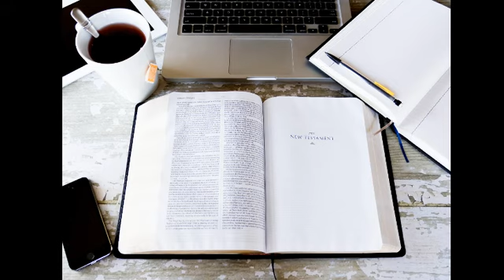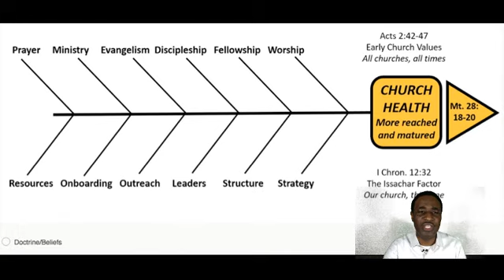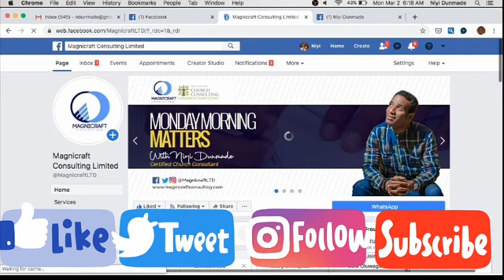The Church God Blesses Part 3 of 5 | Monday Morning Matters | Niyi Dunmade | Church Consultant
The Church GOD Blesses Part 3

Monday Morning Matters
Niyi Dunmade
Certified Church Consultant
Magnicraft Consulting

Welcome everyone to this live broadcast and thank you for hooking up with Monday Morning Matters. God seeks to bless His Church more than ever, however we need to position our church so God blesses us real good.

We are so glad you are part of this Broadcast. I am Niyi Dunmade, a certified Church Consultant with the Society For Church Consulting, Lead Consultant, Founder & CEO Magnicraft Consulting.

A big thank you to those who commented and reached out to say how timely this broadcast content is to them at a time like this.

Let's be attentive as we diving more into these relevant issues for today, surely will be helpful to you and your church.

Be blessed as you watch today's live broadcast.